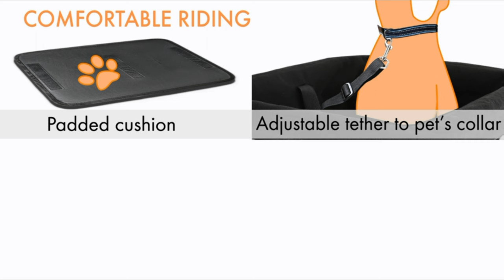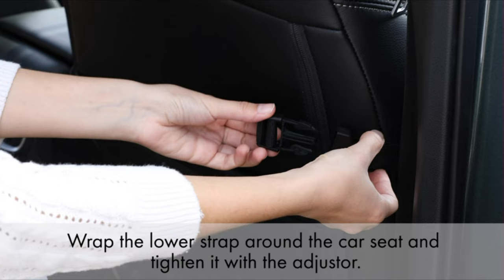Top 5 Best Dog Booster Car Seat For Small Dogs On Amazon In 2023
Here Is The Link For Dog Booster Car Seat   👇👇

SlowTon Dog Booster Car Seat
SWIHELP Dog Car Seat P
Pmpete Dog Car Seat

00:00 Introduction
00:32 Driverest Dog Car Seat
01:44 SlowTon Dog Booster Car Seat
02:50 Amremsu Small Dogs Car Seat
03:23 SWIHELP Dog Car Seat
04:31 Pmpete Dog Car Seat